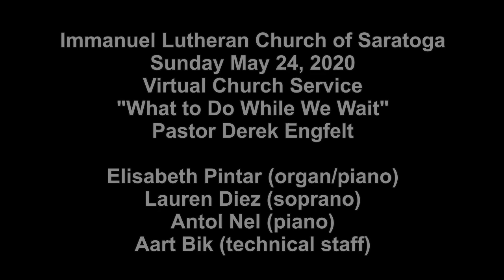What To Do While We Wait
Sunday, May 24, Immanuel Lutheran Church of Saratoga virtual church service by Pastor Derek Engfelt, with music by Elisabeth Pintar (piano and organ), Lauren Diez (soprano), and Anton Nel (piano). Filming and editing by Aart Bik.

For the safety of all in our ILC community and beyond, we have decided to forego gatherings until further notice. In the meantime, we will provide weekly virtual Church services online.